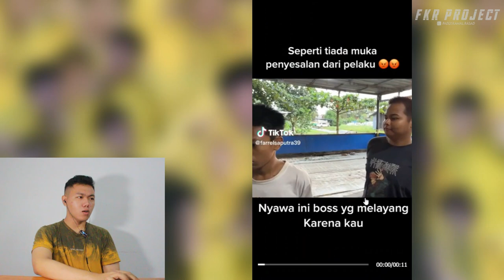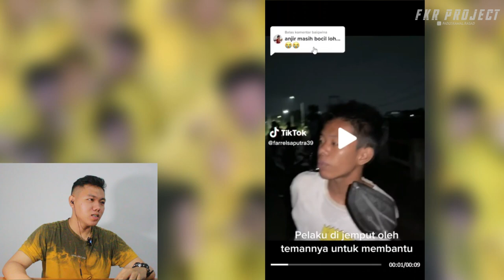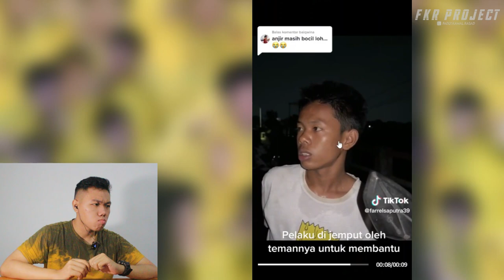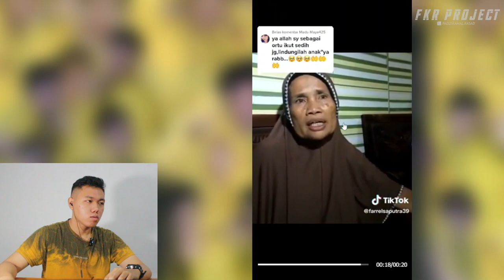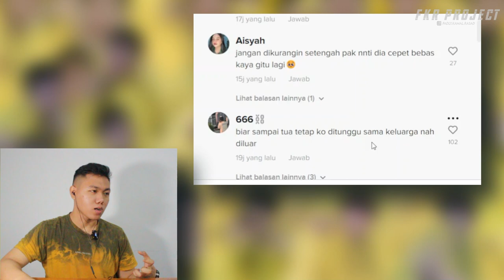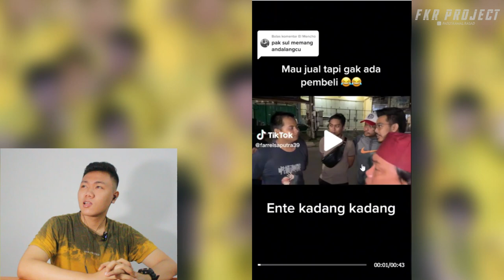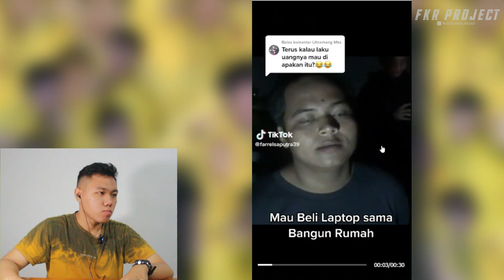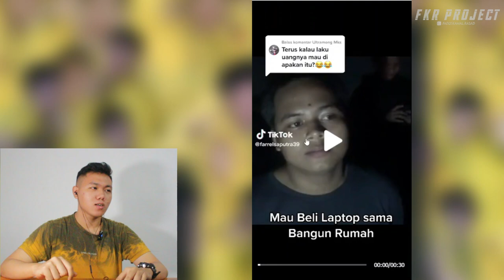VIRAL ❗❗ PENCULIKAN KE ANAK KECIL KARENA SITUS YANDEX INGIN BELI LEPTOP I FKR PROJECT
Thankyou ❤️
Upload
Senin - Minggu
Hastag
culik,
culikitakati culikitakati,
culik aku dong remix,
culik kanak,
culik agen kosmetik,
culiquitaca song,
culik versi 1,
culik culikan wanita,
culikitakati culikitakati remix,
kuriki takati kuriki takata,
culik kosmetik,
culik warga palestina,
culik aku dong remix lirik,
culik drama melayu,
culik genting,
culik aku dong cece aniva vlog,
culik azi,
culik aku dong remix dj,
culik adik bang karaoke,
culik alphard,
culik ampang,
culik ahli perniagaan,
culik adek bang original,
culik anak seram,
culik ahmad dhani,
ammar nazhan aiman kena culik,
aiman kena culik prank,
aiman kena culik,
ammar nazhan prank aiman kena culik,
agen kosmetik kena culik,
am culik ammor ke penang,
azi culik,
ayo sayang culik aku dong remix,
artis lari culik pengantin la pulak,
aieman hamdan kena culik,
culik budak johor,
culik budak di kota bharu,
culik bayi tidur,
culik bunian,
culik budak sekolah agama taman scientex,
culik bayi 9 bulan,
culik bayi,
culik broga,
culik budak malaysia,
culik budak lori ayam,
bintang kalbar culik,
budak kena culik dan di jadikan patung,
budak culik,
budak kena culik di malaysia,
boboiboy kena culik,
bts kena culik prank,
berita tv3 kes culik,
badut culik anak-anak,
beti di culik,
beaconcream culik sinon,
culik cartoon,
culik cowok,
culik culikan culik perempuan,
culik columbia,
culik culik orang,
culik culik india,
culik culikan wanita korea,
culik cowok sinetron,
culik culikan wanita cantik,
culik culikan wanita kartun,
cikidot channel prank maksom kena culik,
cikidot channel maksum kena culik,
cubaan culik,
cubaan culik gagal kelantan,
cubaan culik di genting,
cobaan culik gagal dipukul ramai di kelantan,
camimi hadri culik,
cctv culik,
castel di culik,
cara culik member telegram,
culik di genting highland,
culik drama indonesia,
culik di kelantan,
culik drama,
culik di tempat,
culik dong,
culik di thailand,
culik drama malaysia,
culik di genting,
culik dan bunuh,
di culik,
diculik bunian,
di culik dan di wik,
diculik oleh vampir gacha life,
di culik lalu di gelitik,
di culik dan di wik gacha life,
diculik sinetron,
diculik orang,
diculik di gudang,
diculik jin,
culik escape,
culik ejen kosmetik cctv,
culik episode 1,
culik ejen,
culik elsa,
culik ejen kosmetik 999,
culik ejen kosmetik,
kes culik ejen kosmetik,
kes culik ejen kosmetik terbaru,
kes culik ejen kosmetik cctv,
escape challenge culik,
ejen ali viktor kena culik,
ejen produk kena culik,
ejen ali kena culik,
elsa culik reyna,
ejen produk kosmetik di culik,
escape culik,
ejen produk kosmetik kena culik,
elsa culik,
elisa di culik,
culik founder kosmetik,
culik founder,
culik fjfi,
fika culik,
kes culik founder,
farel culik,
fuji culik ameena,
frozen culik,
ff culik pacar,
fathiah culik,
founder kena culik,
founder kosmetik di culik,
fadli amir kena culik,
fattahzie gta 5 kena culik,
farah nabilah kena culik,
full drama indonesia culik,
fika di culik,
farel prayoga di culik,
farel di culik,
frozen diculik,
culik genting highland,
culik go safety,
culik girl,
culik gagal,
culik gigi,
culik gerak khas,